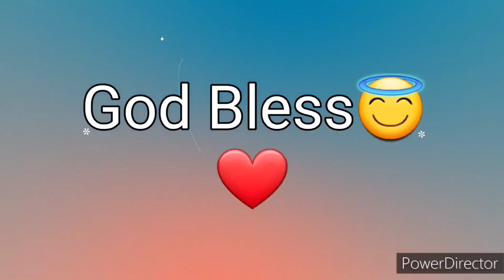Ang Salita ng Dios "BIBLIA" (18) Aklat sa Lumang Tipan JOB Chapter 35 Tagalog Audio